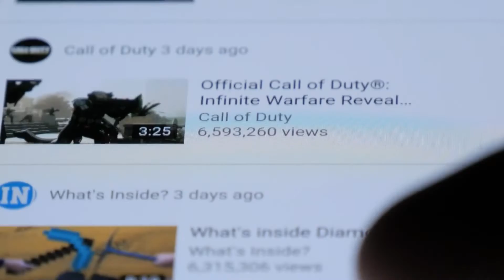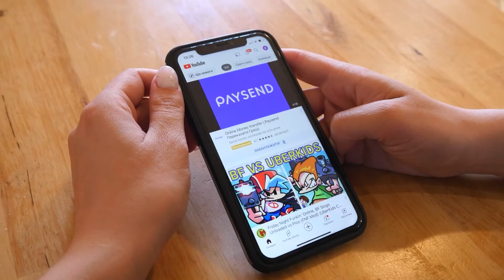The Most SUCCESSFUL People That Left YouTube At The RIGHT Time..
Welcome back to Young And Cool, today we are going to be talking about The most successful people that got out of youtube just a the right time.  Make sure you stick around because you don't want to miss this video!